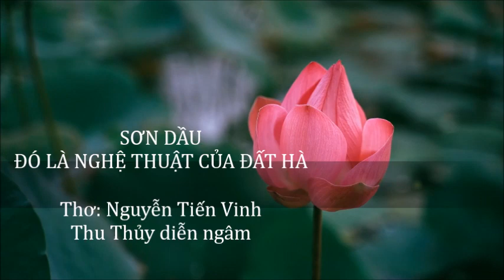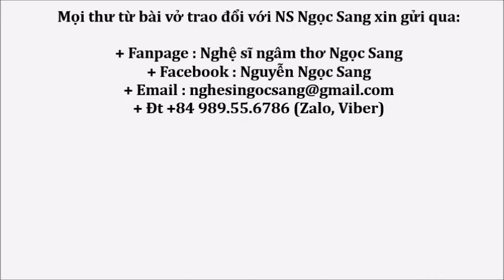Thơ mới 5/2023: SƠN DẦU ( Nghệ thuật hội họa Hà Thành) BỨC TRANH ĐỒNG QUÊ..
SƠN DẦU: VẼ BỨC TRANH ĐỒNG QUÊ..